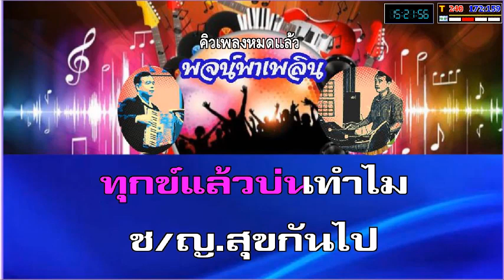โลกอลวน คาราโอเกะ สุนทราภรณ์ ญ ฝึกร้อง